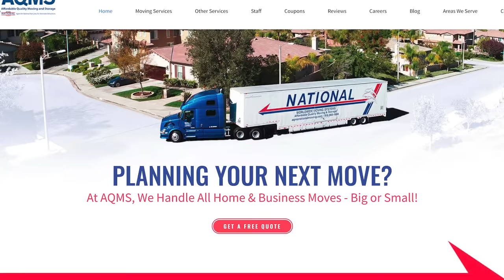Lexi Thompson and the SHANK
Was Lexi right in the Press Conference regarding her Shank Chip Shot?